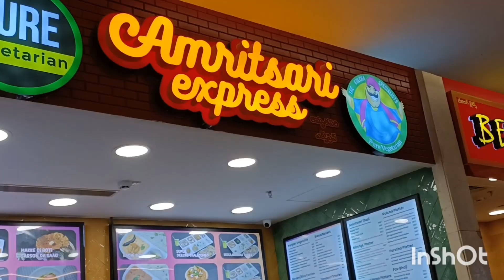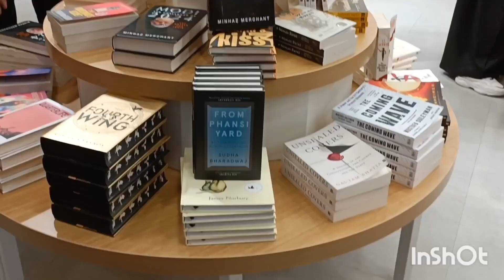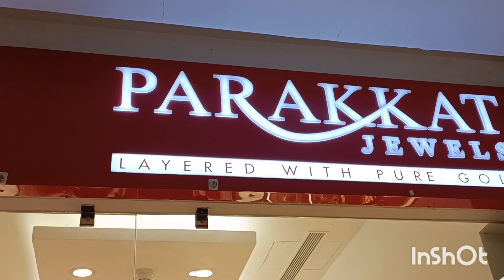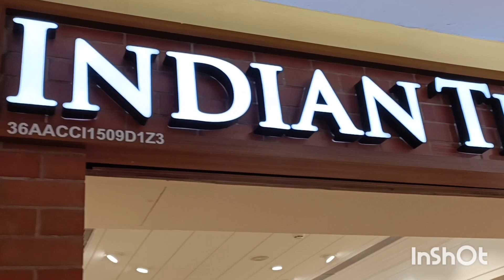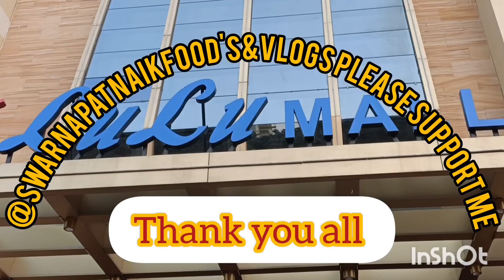|| LULU MALL || HYDERABAD || KUKATPALLY ||